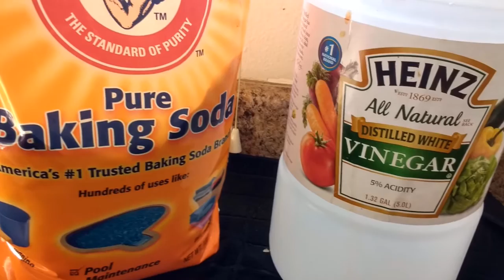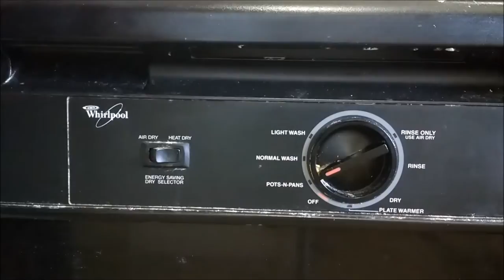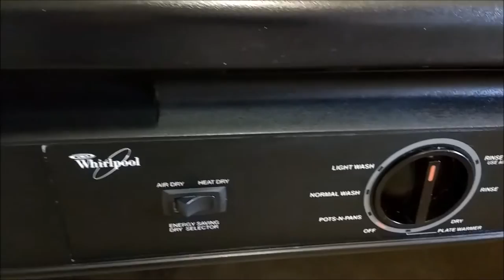Cleaning Tips : 5 || How to Clean dishwasher with Baking Soda and Vinegar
In this video we will see how to clean dish washer with baking soda and vinegar in Tamil

Happy Cooking!